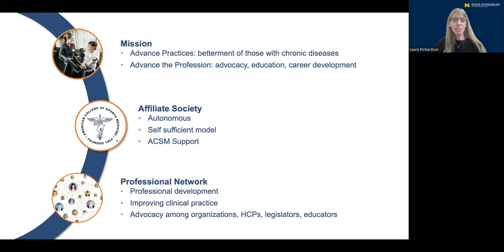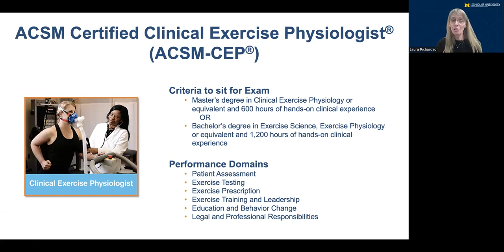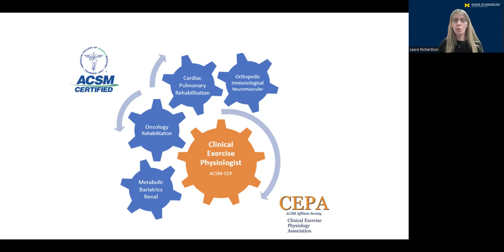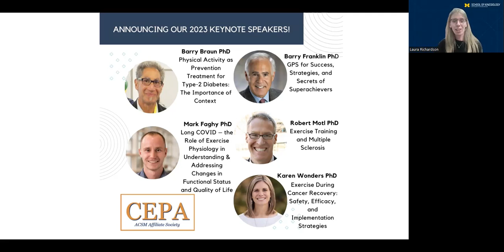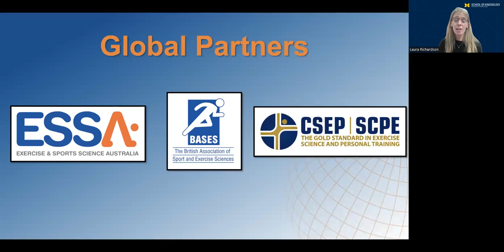Ohio University -Exercise Physiology Club Clinical Exercise Physiology Association panel discussion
Dr. Cemal Ozemek, ACSM-CEP, FACSM, FAACVPR, President- CEPA, University of Illinois Chicago
Dr. Laura Richardson, ACSM-CEP, FACSM Immediate-Past President- CEPA, University of Michigan
Ms. Sandy Knecht, ACSM-CEP, Cincinnati Children's Hospital Medical Center Cardiopulmonary Exercise Lab Supervisor working with pediatric and adult congenital heart disease patients